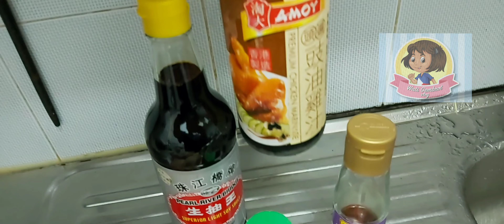LIGHT SOYA SAUCE CHICKEN RECIPE Ala